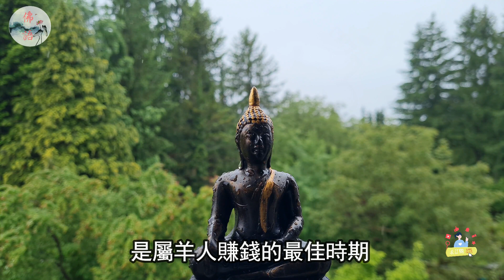十二生肖哪些年齡財運最旺 |多少歲財運最旺？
你想知道十二生肖哪些年齡財運最旺嗎？你想抓住發財的機會，實現財富自由嗎？這個視頻中將為你揭示十二生肖的財運秘密，讓你知道哪些年齡段是你賺錢的最佳時期，以及如何把握機遇，發家致富。現在就點擊播放按鈕，開始觀看吧！

Do you want to know which age of the twelve zodiac signs have the most prosperous financial fortune? Do you want to seize the opportunity to become rich and achieve financial freedom? This video will reveal the financial secrets of the twelve zodiac signs, allowing you to know which age groups are the best time for you to make money, and how to seize opportunities and become rich. Click on the play button now to start watching!

十二支のどんな年齢が金運が一番強いか知りたいですか。あなたは金持ちになるチャンスをつかんで、富の自由を実現したいですか。この動画では、十二支の金運の秘密を明らかにし、どの年齢がお金を稼ぐのに最適な時期なのか、チャンスをどのように把握し、金持ちになるのかを知ることができます。もしあなたが干支学に関する知識とテクニックをもっと知りたければ、私のチャンネルを購読して、称賛とメッセージをクリックしてください。今から再生ボタンをクリックして、視聴を始めましょう！

너는 십이지신이 어떤 나이에 재운이 가장 왕성한지 알고 싶니?당신은 부자가 될 기회를 잡아 부의 자유를 실현하고 싶습니까?이 동영상은 십이지신의 재물운의 비밀을 밝혀줄 것이다. 어떤 연령대가 돈을 벌기 가장 좋은 시기인지, 그리고 어떻게 기회를 포착해 부자가 될 수 있는지 알 수 있다.만약 당신이 띠학에 관한 더 많은 지식과 기교를 알고 싶다면, 나의 채널을 구독하고, 칭찬과 댓글을 남기는 것을 환영합니다.지금 바로 재생 버튼을 클릭하여 시청하세요!